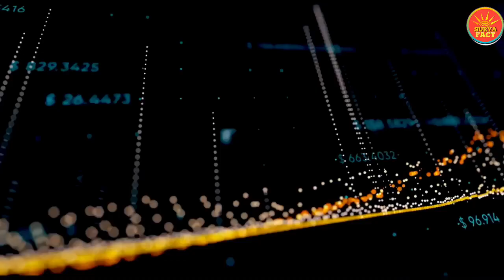इस देश में 1 रुपया 571💸 के बराबर है | Amazing facts | SURYA FACT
The content on the "SURYA FACT" YouTube channel is for educational and informational purposes only. We do not claim ownership of any copyrighted material used in our videos. We give credit to the original sources wherever possible.